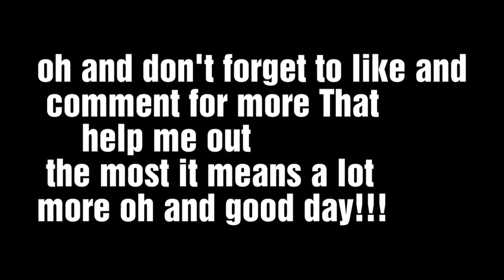Campaign With Artemis/Greece in Head Basketball Epilogue/Prologue